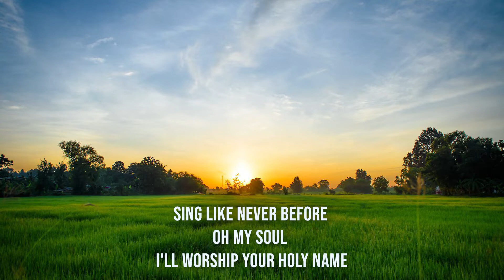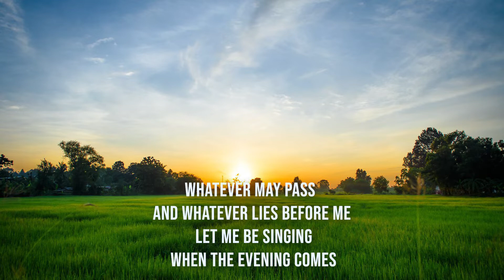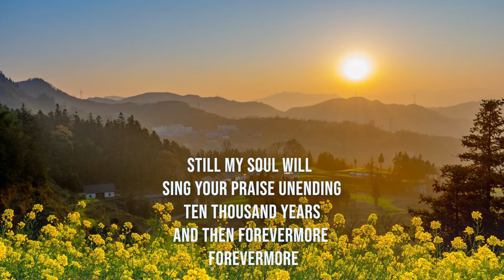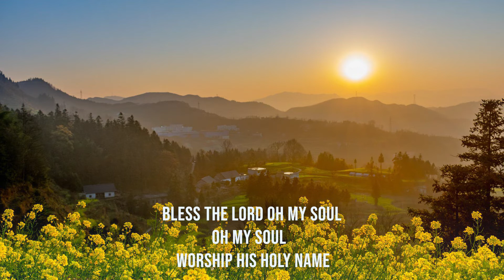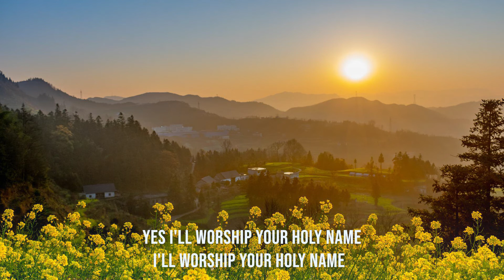10,000 Reasons (Bless the Lord) /Matt Redman and Steve Angrisano/ piano instrumental cover w/lyrics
10,000 Reasons (Bless the Lord) / Matt Redman and Steve Angrisano / piano instrumental cover w/lyrics

I will sing to the LORD all my life; I will sing praise to my God as long as I live.

Artists : Matt Redman, Steve Angrisano